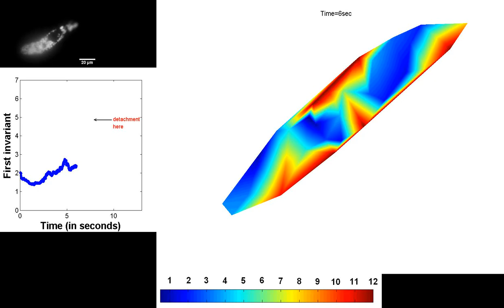deforming cell with surface plot of first invariant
Top left: A cell with internalized beads during freezing induced deformation. The freeze front approaches from left to right direction. Right: The surface plot shows the spatiotemporal deformation (first stretch invariant) map in the cell during deformation. High speed imaging data (100 fps) was analyzed to generate the plot. For an element undergoing detachment, the temporal plot of first stretch invariant is plotted below the cell. Deformation builds up in the element. Detachment is observed at around 8 sec and first invariant value for that element drastically drops within 0.8 sec.